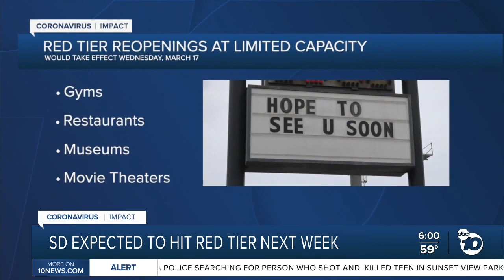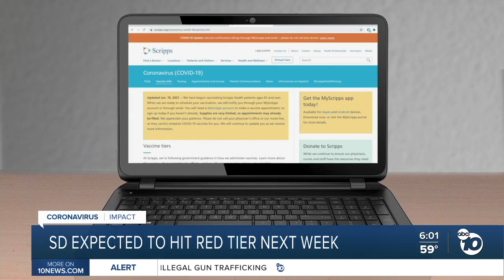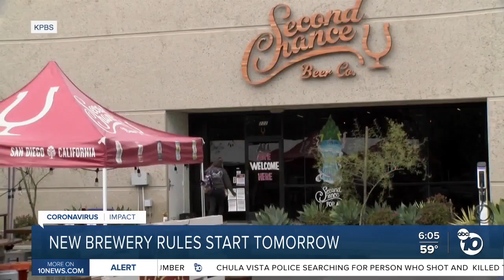ABC 10News at 6pm Top Stories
News headlines for Friday, March 12, 2021 from ABC 10News